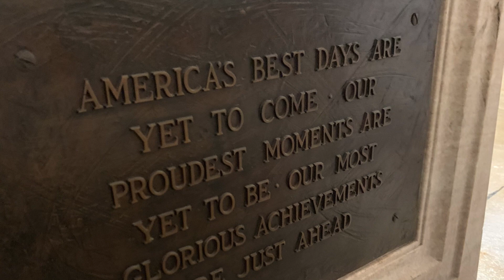Congressman Schweikert’s Reaction to January 6, 2021